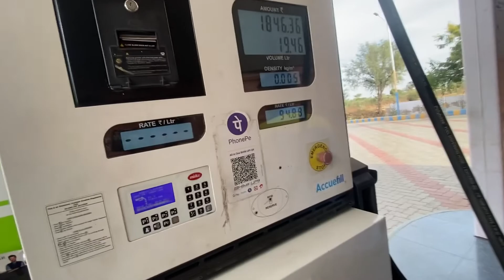#20 | Pehli baar Dekhi essi gadi |desi pickup | skvlogs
Hii guys
This is your @skvlogs198

Skvlogs
Sk vlogs
S kvlogs

Hii guys
 This is your @SKVLOGS198. HeRe

In this video we load our truck toward Kashmir………

I hope u will like this ….

And don’t forget to send comments …

Skvlogs
S kvlogs
Sk vlogs

Truck video
r rajesh vlog
r rajesh truck
r rajesh new video
r rajesh truck video
r rajesh truck driver
 rajesh truck video
A rajesh truck vlogs
Truck driver wala video
Truck vlog
Kashmir truck body
UAE truck driver video
Australia truck driver video
American truck driver video
Most trucking
Truck driver all over India
Overload truck
Over load challan
Truck